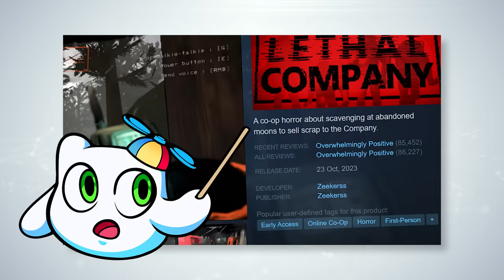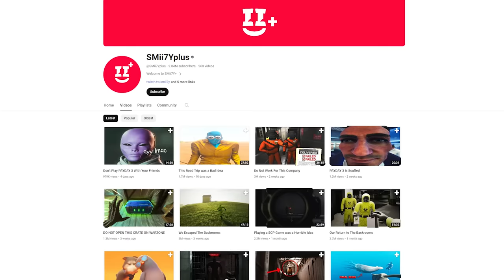He's Never Played Lethal Company Before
That's right. I'm posting Lethal Company on this channel too. This is basically our first time playing Lethal Company as I had only played it once before this recording.